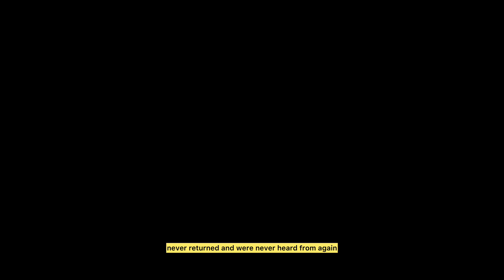The Valley of Headless Men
In this video, we explore the legendary “Valley of Headless Men”. According to legend, many men have travelled in the remote Nahanni Valley in northwest Canada, and some have been strangely decapitated. Were they victims of a horrific crime or something else?